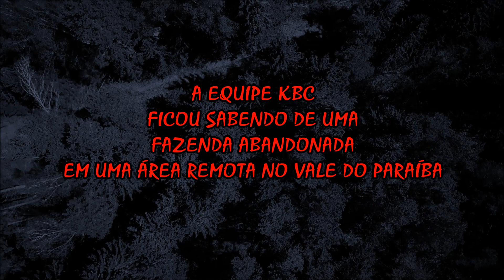Teaser - O Piano Tocou Sozinho Na Fazenda Mal Assombrada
►►Amigos no link acima vamos se inscrever no segundo Canal da KBC ok, vem muitos vídeos por aí.

.Colaboradores.

Canal KBC
Cx.Postal: 180
Guaratinguetá-Sp
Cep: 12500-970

___Parcerias __